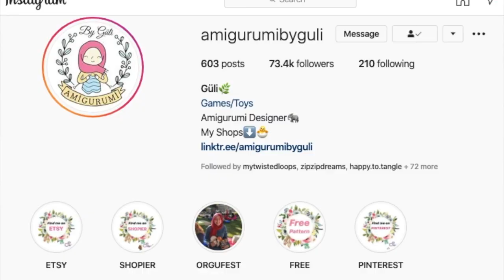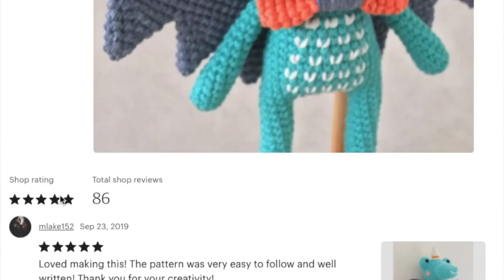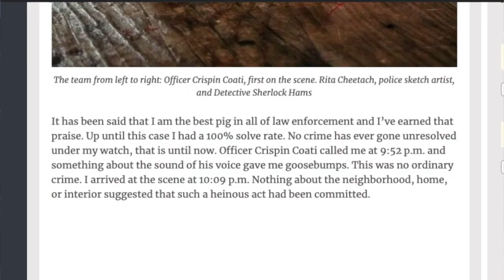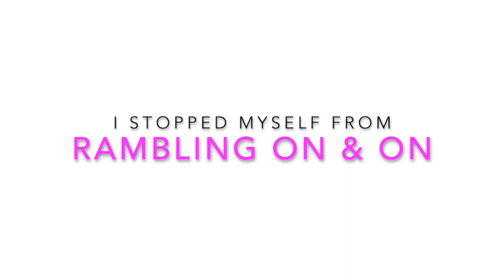Little Cotton Rabbits Textured Dresses Pattern Review | Other Ramblings about Amigurumi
In this review of the Little Cotton Rabbits Textured Dresses pattern, I'm sharing everything I love about it. Spoiler alert... there's a lot of gushing. You will also get to see my newest fox, Fern, and the inspiration behind her. I also spend a great deal of time rambling about all things amigurumi and toy making!

Shop the Supplies:
Girl Fox Pattern
Textured Dress Pattern